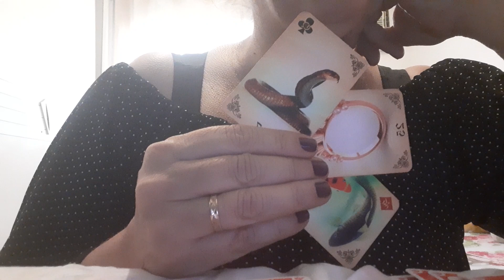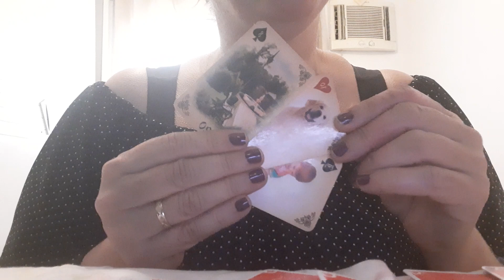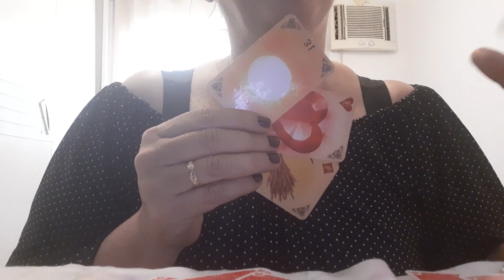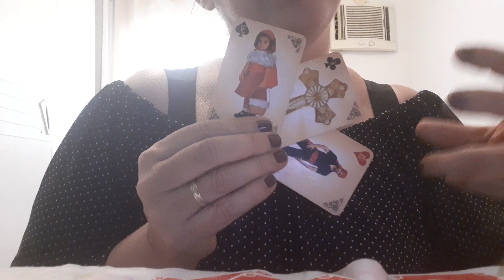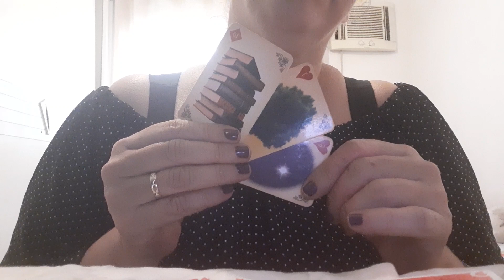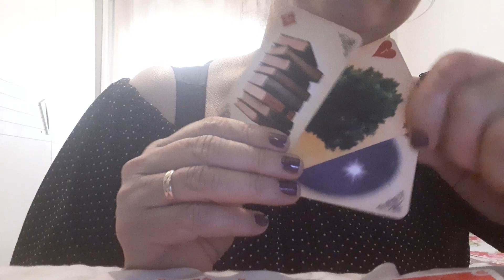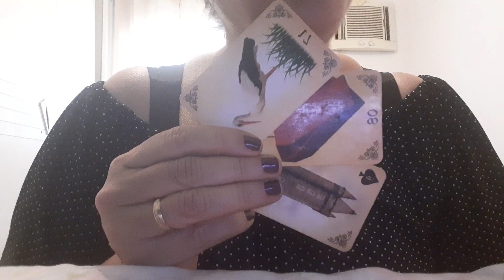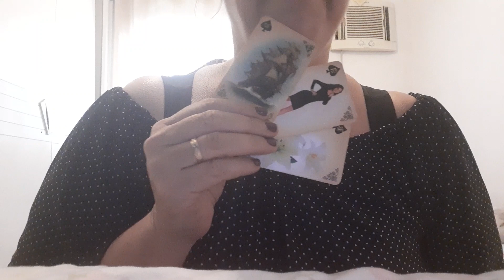Rainha do Universo